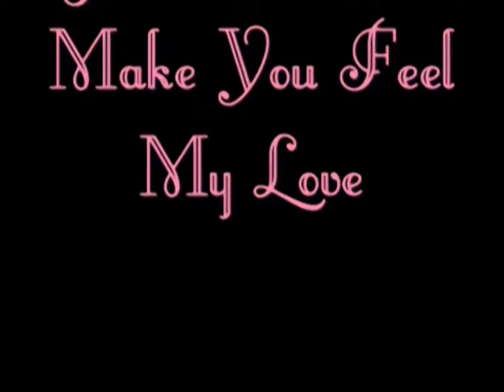Titanic - Jack and Rose - Make You Feel My Love